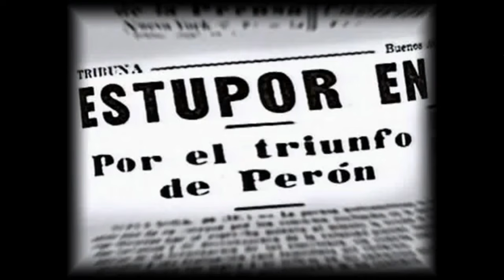Primer Triunfo Electoral del Peronismo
EL CONSEJO SUPERIOR DE LA "AGRUPACION NACIONAL DE LA RECONQUISTA PERONISTA" RECUERDA EL PRIMER TRIUNFO ELECTORAL DEL PERONISMO.

El domingo 24 de febrero de 1946, el Partido Laborista con la fórmula Perón - Quijano, después de una campaña realizada "con tiza y con carbón", enfrentó a la fórmula Tamborini - Mosca de la Unión Democrática que estaba integrada por radicales, demócratas-progresistas, socialistas y comunistas, todos unidos en oposición a ese joven coronel, que, desde la Secretaría de Trabajo y Previsión, se había preocupado por las necesidades de los trabajadores.

Los primeros cómputos fueron favorables a la Unión Democrática por lo cual la oposición se acercó a la sede del gobierno a felicitar a las autoridades por lo que ellos consideraban "la elección más limpia de la historia".
Con el correr de los días, comenzó a llegar el aluvión de votos del interior que definían la elección nacional a favor del Partido Laborista.

La fórmula Perón-Quijano obtuvo más del 50% de los votos emitidos, es decir, 304 electores contra 72 de la fórmula opositora que había salido ganadora solamente en cuatro provincias. El resto del país daba por primera vez un triunfo abrumador al coronel Juan Perón.

Les dejamos como homenaje y como sentido recuerdo de esta Agrupacion De La Reconquista Peronista ... un video con imágenes de la jura y un comentario hecho por nuestro conductor muchos anos después ... también este fragmento de su discurso con motivo del triunfo electoral del 24 de febrero de 1946
"Hoy me siento obligado más que nunca, y yo que jamás en mi campaña he prometido nada, hoy juro, ante este solemne pueblo, que no he de descansar de día ni de noche para hacerlos felices en la medida de nuestras fuerzas. Llevamos hoy como siempre el signo de nuestra causa. Somos y seguiremos siendo descamisados para que no olvidemos jamás nuestra obligación con ese pueblo también descamisado que espera y siente como nosotros. Por eso, desde esta ya memorable Plaza de la República, abrazo sobre mi corazón a todos los descamisados de la Patria que, como nosotros, en esta hora jubilosa, estarán dando gracias a Dios de que nos haya templado el corazón y aclarado la inteligencia para ofrecer la vida a la Nación, en el trabajo, en la paz y en lo fructífero que un hombre tiene en su alma y en su cuerpo."

En el sesenta y ocho aniversario de ese 24 de febrero, mirando nuestra historia democrática, podemos tener el orgullo de decir que desde ese día el peronismo siempre llegó al gobierno de la Nación por el voto popular de la mayoría del pueblo argentino, sin proscripciones de personas ni de Partidos Políticos, que el general Perón ganó tres veces las elecciones nacionales presentándose para Presidente de la Nación y que en dos de ellas fue desalojado del gobierno por golpes de estado.

También el Consejo Superior de la Agrupación Nacional de la Reconquista Peronista" quiere fundirse en un abrazo simbólico con todos los compañeros que contribuyeron a hacer de esa jornada un momento histórico inolvidable, el recuerdo de que, "con tiza y con carbón", los militantes de una nueva causa, anunciaron una Argentina con justicia social, independencia económica y soberanía política.
Bs. As., Febrero 24 de 2014.-
Fdo.: CONSEJO SUPERIOR DE LA "AGRUPACION NACIONAL DE LA RECONQUISTA PERONISTA".